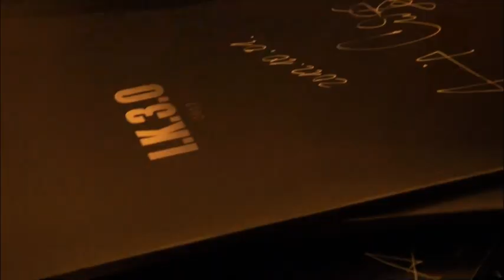I.K.3.0 - István, a király sajtótájékoztató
Alföldi Róbert rendezésében, kortárs koncepcióban, élő zenével kerül színre 2013. augusztus 16-án és 17-én az István, a király a Szegedi Szabadtéri Játékokon. A rendező és Szörényi Levente szerző az I.K.3.0 "fantáziacímű" produkcióról beszélt.